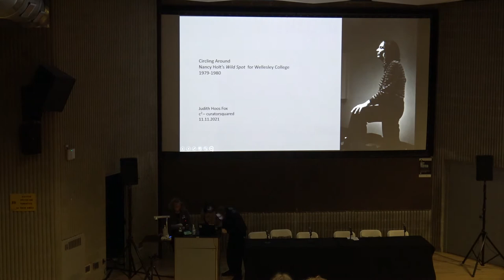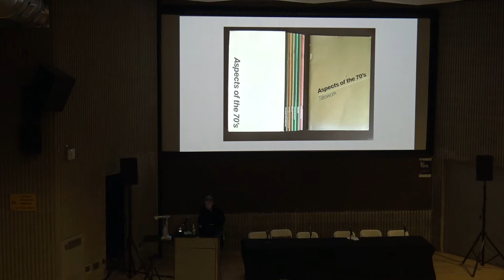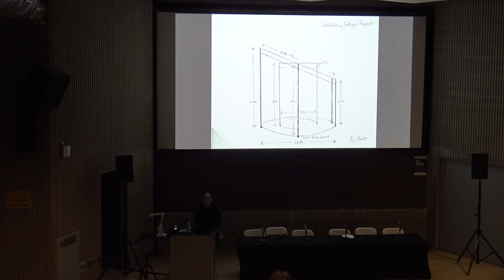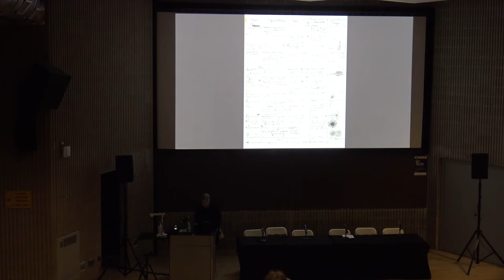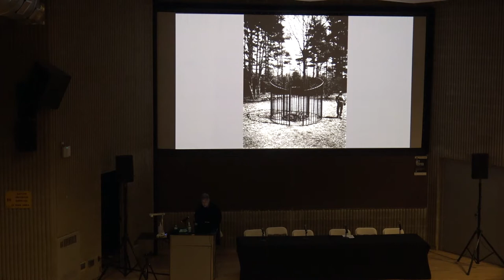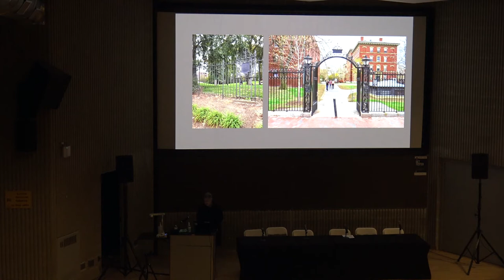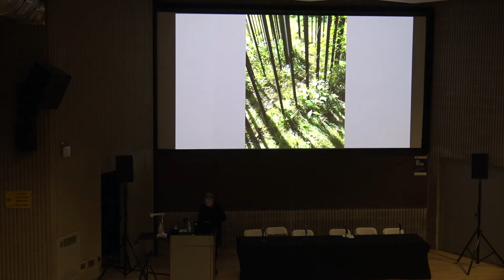Nancy Holt Massachusetts Symposium: Judith Hoos Fox, Circling Around: Nancy Holt's Wild Spot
Judith Hoos Fox presentation titled, Circling Around Nancy Holt's Wild Spot for Wellesley College at the Nancy Holt Massachusetts symposium held  November 11, 2021 that was held in conjunction with an exhibition at main and Star Store university art galleries from November 11 to January 23, 2022.